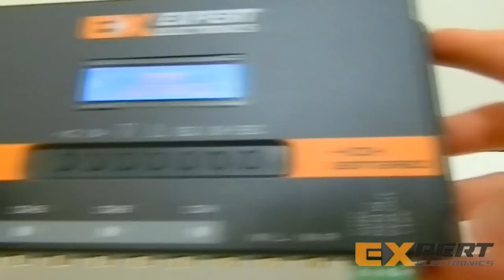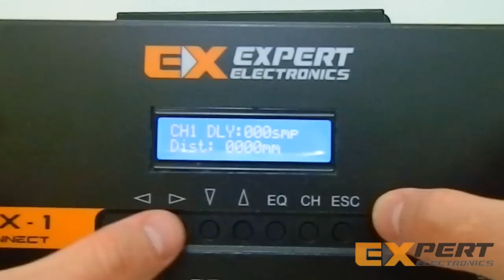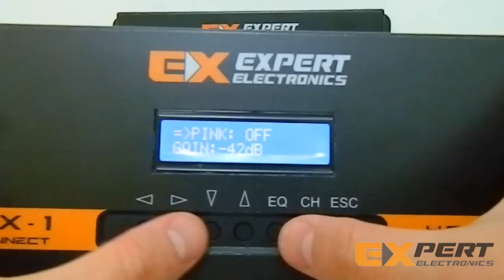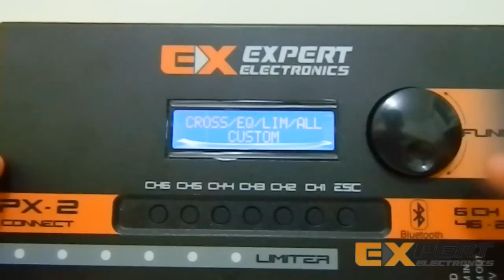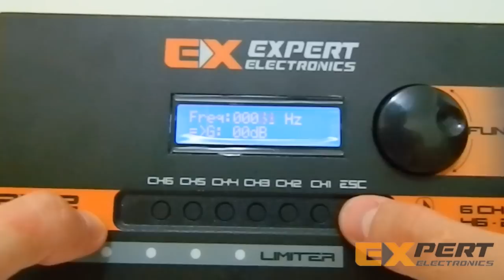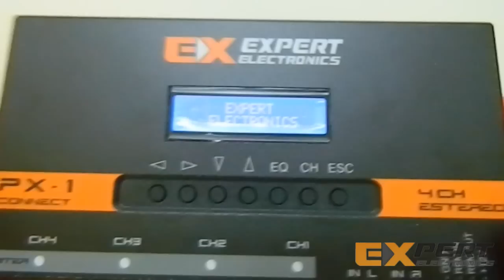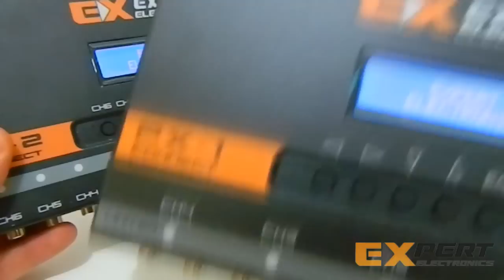DIFERENÇAS PX1 E PX2